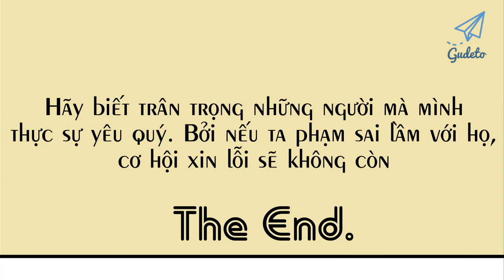Smile For You / Slide Pictures Cover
CAST
Picture: Gudeto
Application: Paint ( Bản Cũ )
BGM Of: Sword  Art Online: Ordinal Scale
Mong bạn sẽ ủng hộ mình để mình làm nhiều Video khác